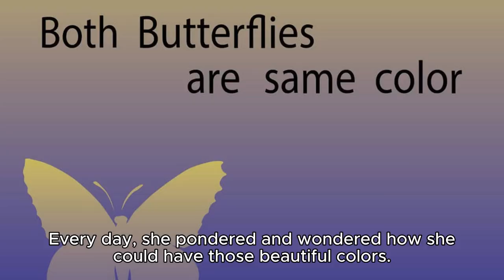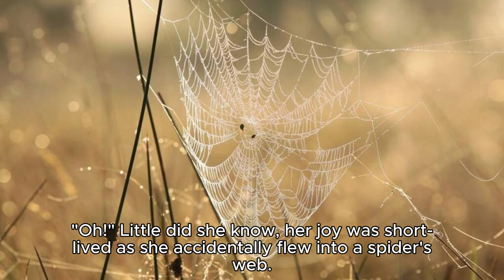story for kids - The Borrowed Butterfly Dress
There once was a pure white butterfly, so white that if she landed on the snow, no one would ever notice her.

But the white butterfly herself was not fond of her own color. She envied the colorful butterflies: blue, green, red, yellow, all of them more attractive than herself.

Every day, she pondered and wondered how she could have those beautiful colors. Finally, she had an idea – she could borrow clothes from other butterflies to wear!

Excited and determined, she decided that she would ask the next colorful butterfly she encountered for a dress.

One day, while wandering in the garden, the white butterfly saw a butterfly with vivid colors. What an incredible sight! Its upper wings were a gorgeous deep blue, transitioning into light blue in the middle, and astonishingly, it turned pink towards the bottom! This was the exact look that the white butterfly had been dreaming of!

The white butterfly gathered her courage and approached the colorful one. "Your dress is so beautiful. Could you lend it to me just for a little while? I promise to return it very soon."

At first, the colorful butterfly hesitated but couldn't resist the white butterfly's persistent request and eventually agreed.

The white butterfly finally wore the dreamy, colorful dress. She flew to the lakeside, admiring her reflection, falling more in love with her borrowed attire. She became reluctant to return it.

The white butterfly decided to fly away in the colorful dress. Seizing the moment when the colorful butterfly wasn't looking, she swiftly darted away.

She reveled in the wonderful feeling of wearing the colorful dress. It was her happiest moment ever.

"Oh!" Little did she know, her joy was short-lived as she accidentally flew into a spider's web. She looked at the borrowed colorful dress, and not far away, the spider crept closer step by step...

Clever young readers, you can probably guess what happened next.

The white butterfly was so joyful that she didn't notice she had flown into a spider's web. She got entangled, and the spider approached her and the borrowed colorful dress.